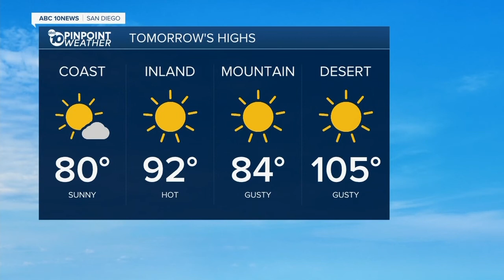10News Latest Headlines | September 22, 7pm